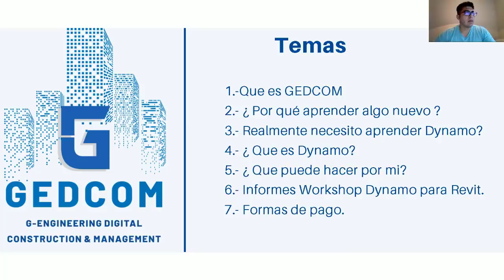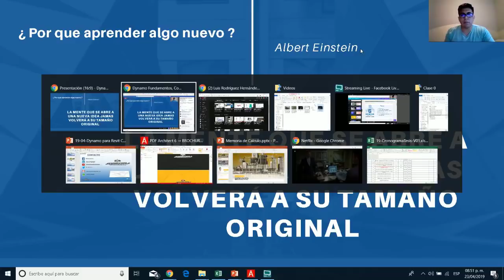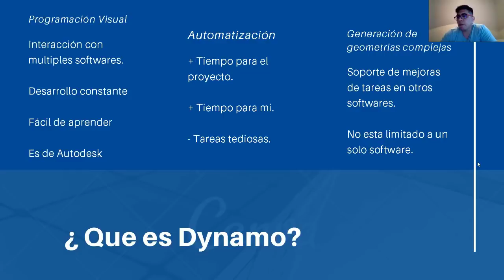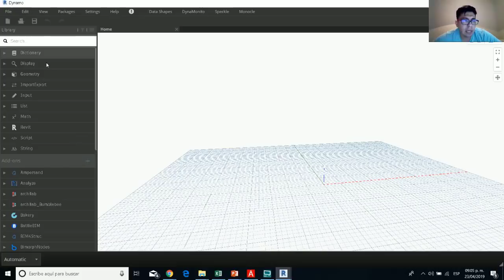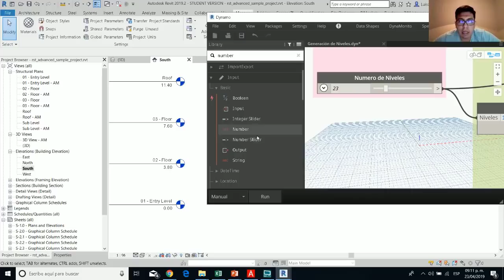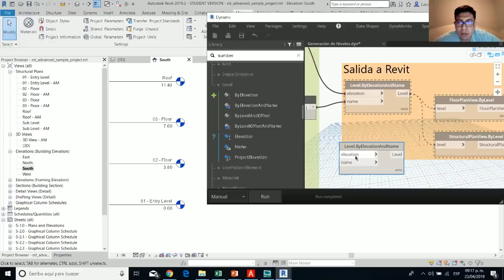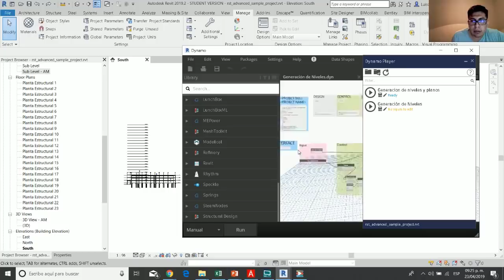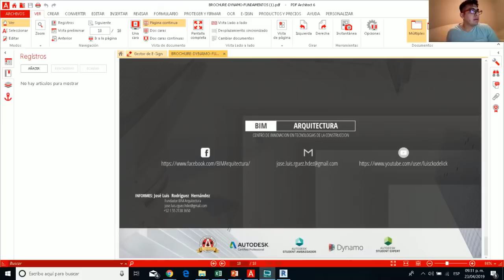Dynamo para Revit como invertir mejor tu tiempo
Regresamos a dar live, siguenos este próximo martes 23 de abril a nuestra sesión gratuita del Workshop Dynamo para Revit ( Fundamentos).

Resolveremos dudas y mostraremos lo sencillo que puede ser aprender Dynamo si te lo enseñan de manera correcta.

Horarios:
España 20:30 Hrs
México y Perú: 13:30 Hrs
Sigue la transmisión en nuestras plataformas: